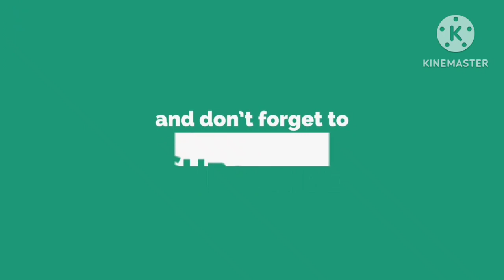Bsc Mathematics | IGNOU | MTE 06 | June TEE 2022 | Q no 4(C) | Abstract Algebra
यदि आप वर्ग 10वीं,12वीं या बीएससी मैथमेटिक्स की पढ़ाई कर रहे हैं इस चैनल में आप संबंधित कक्षा के NCERT MATHEMATICS BOOK के सभी EXERCISE के SOLUTIONS प्राप्त कर सकते हैं। यदि कोई PROBLEM हो तो उसे कमेंट में पूछ सकते हैं।

If you are studying class 10th, 12th or BSc Mathematics, in this channel you can get all EXERCISE SOLUTIONS of NCERT MATHEMATICS BOOK of respective class.  If there is a PROBLEM you can ask for it in the comments.

IGNOU,Previous year Solved question,Mte01 important questions,mte06 important question,mte 06 solved question paper,Chandra Mathematics classes,Bsc Maths,Term end exam,previous year Solved question paper,bsc mathematics 1st year,IGNOU solved question paper,Important questions mte06,mte06 important questions,TEE solved Questions,DEC tee 2022,tee June 2022,True or false statements